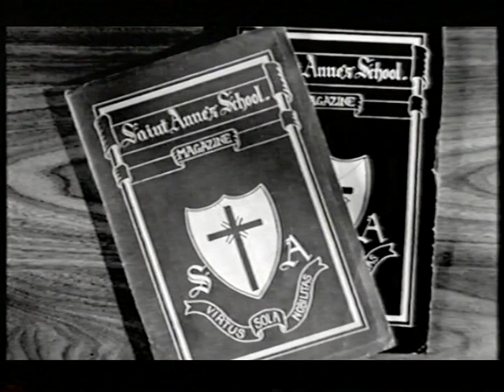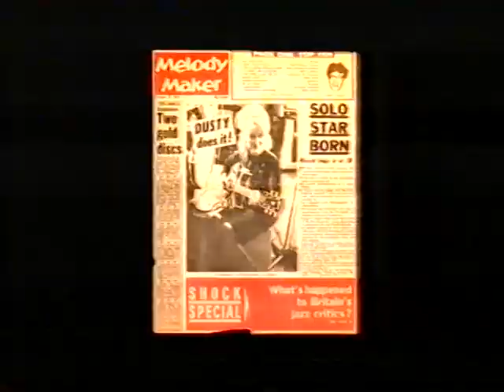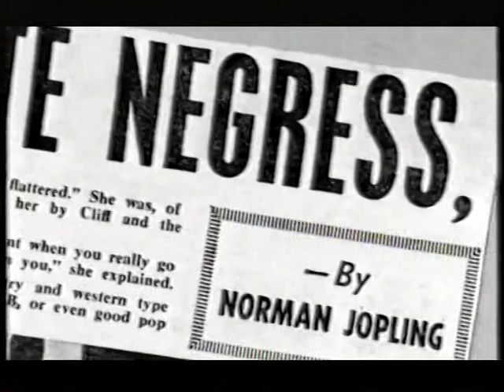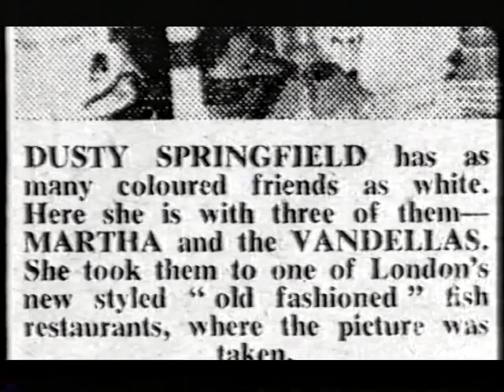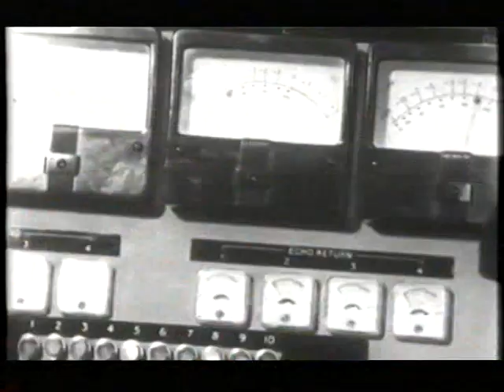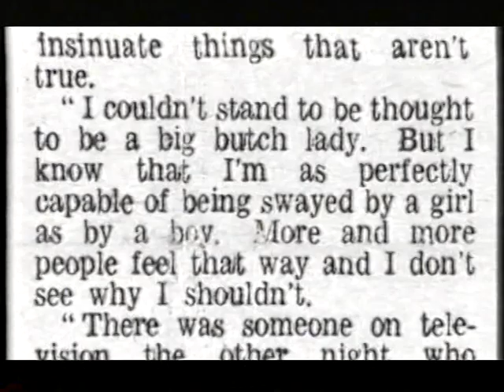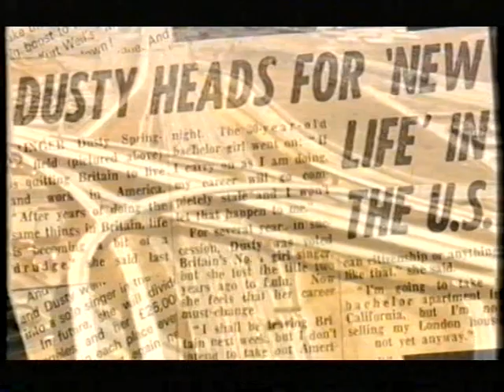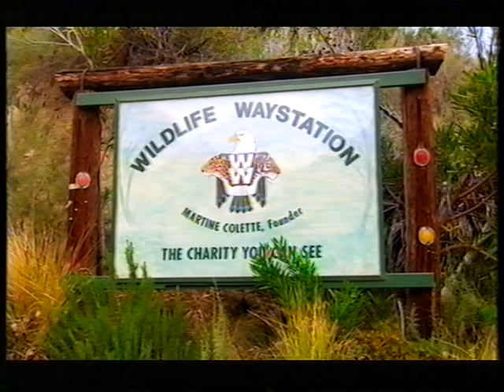Arena Dusty Springfield